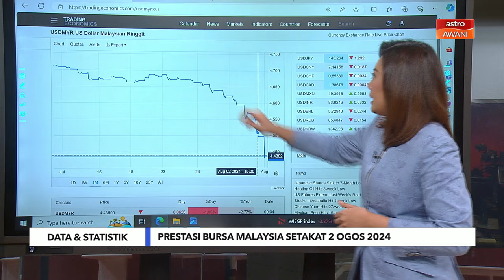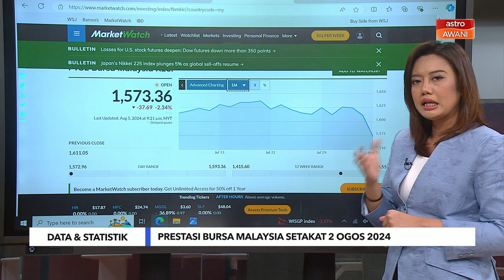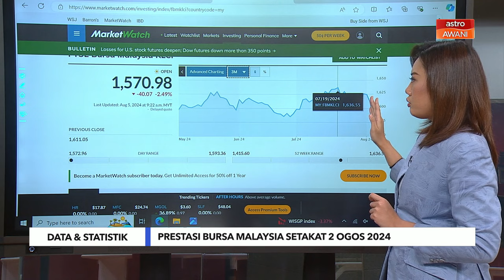Niaga AWANI: [Data & Statistik] Prestasi Bursa Malaysia setakat 5 Ogos 2024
Bursa Malaysia dijangka terus mengalami pergerakan kecil dengan kecenderungan menurun minggu depan, berikutan kebimbangan mengenai pertumbuhan ekonomi Amerika Syarikat (AS) yang lebih lembap berbanding jangkaan serta pengangguran lebih tinggi masih ada.